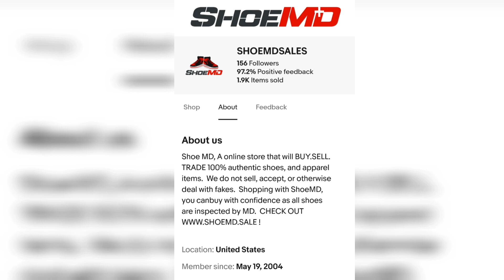FORMER NBA PLAYER & HOMETOWN HERO CAME THROUGH TO THE SHOP! PASSED ON SUS 🐼😳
socials:
TIK: SHOE MD

PLEASE. LiKE.SH@RE. SUBSCRIB3.

BUY.SELL.TRADE. F.A.Q.

eBay store:

Mailing/STORE Address:

Shoe MD
1201 LEWIS DR
STE #3